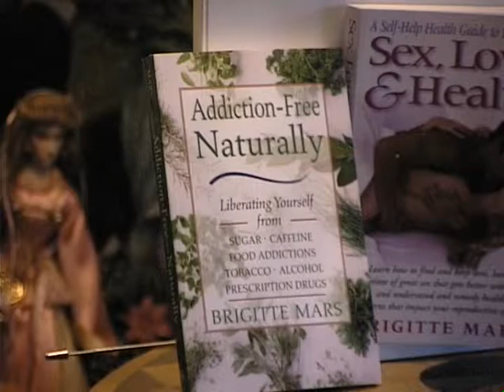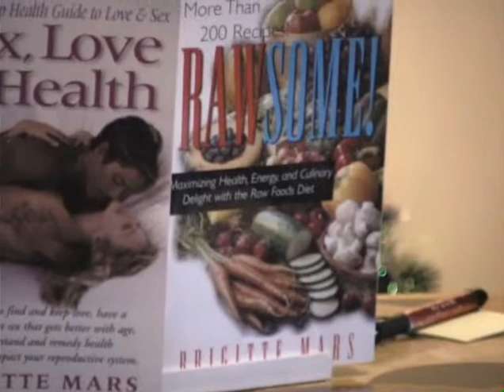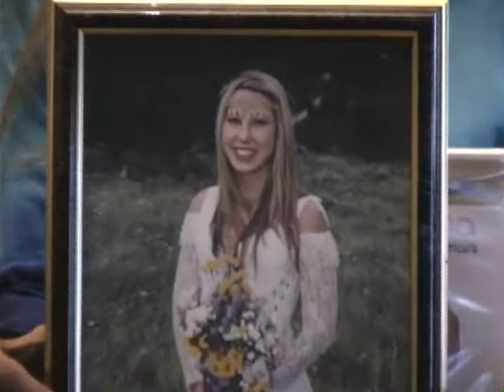MROHP Interviews: Brigitte Mars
Topics: training as herbalist, herbal medicine, Boulder College of Massage Therapy (formerly Rocky Mountain Center for Natural Healing), Boulder in the 1970s, Boulder natural foods and pharmacy stores (Cabin Country, Pearl St. Market, New Age Foods, Green Mountain Grocery, Alfalfa's, Pharmaca), Rocky Mountain Center for Botanical Studies, hippies, herb walks, weeds as food, Unitea Herb Company, books she has authored, raw foods movement.

This interview was recorded for the Maria Rogers Oral History Program, interview conducted and filmed by Joyce Gordon, 2005. For more oral histories, visit the online archive